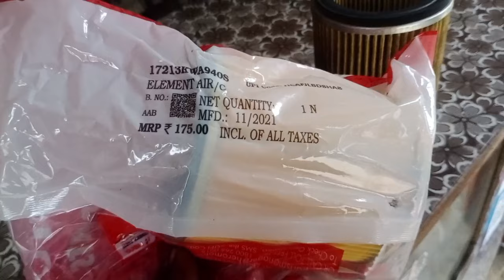100 का पैट्रोल 82km चलेगी। how to set mileage of splendor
100 का पैट्रोल 82km चलेगी। how to set mileage of splendor

guys this video is very important for your bike

हेलो दोस्तों इस वीडियो में यह बताया गया है कि आप अपनी बाइक का माइलेज कैसे सेट कर सकते हैं

splendor mileage setting
splendor
ct 100 mileage setting
splendor average setting
how to set mileage of spl·
splendor plus mileage sett"
hero honda splendor mile
bike mileage setting
how to increase bike mile
bike ka mileage kaise bad"
hf deluxe mileage
splendor bike mileage set
bike ka average kaise set

all bike parts repairing and changing

bike name
timing chain sound probl
Hero honda Tapped Setti
Hero Splendor old GCL si
Hero Honda Timing Chai
Carburettor over flow pro
Motorcycle Security Syst
For Led indicators only
Full chain and sprocket s
Complete Assembling of
Platina ke kick spring Kai
HF Deluxe mileage setting
CD Deluxe mileage setting
maja setting tric
top 10 mileage setting
10 mileage setting
bike mileage setting

Bike ka mileage kaise set Karen
Splendor ka tel kaise milaen
hero hf deluxe mileage setting
how to increase bike mileage
how to increase mileage in splendor plus bs6
how to increase mileage of bike
how to mileage set bs6
how to set mileage Splendor
mileage setting for all bike